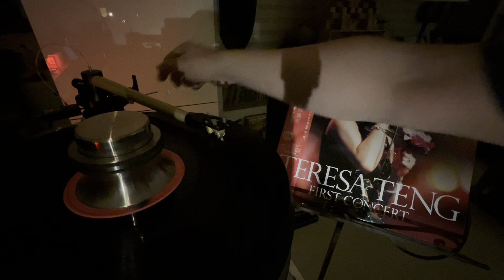鄧麗君 - 東京首場演唱會 1977 - Part 1（LP2D Remastered）單純分享性質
LP2D - Part 1

小村之戀
空港
女人的生存意義
雪化粧

LP2D黑膠美聲音樂台FB（加入LP2D臉書社團）